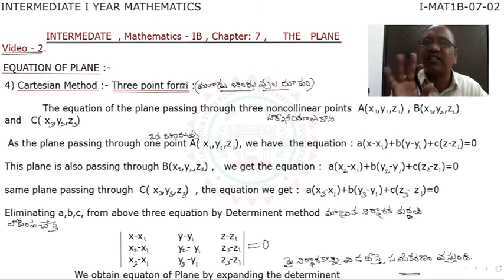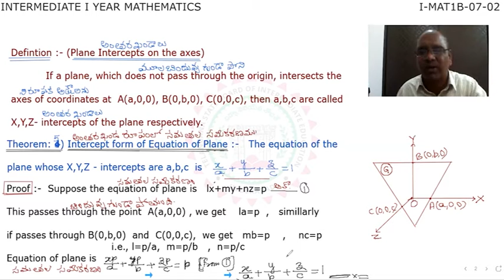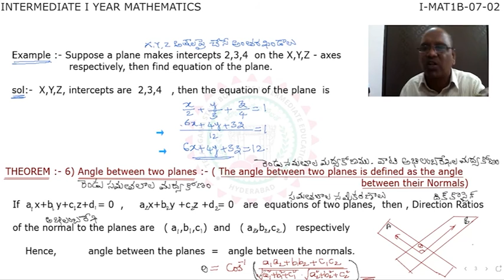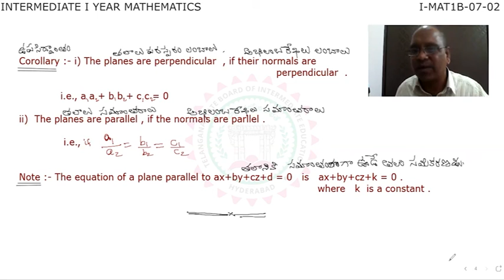PLANE - PART - 2 (MATHEMATICS - 1B)